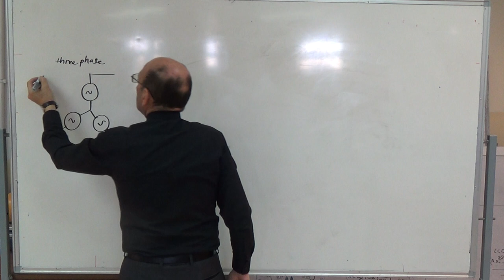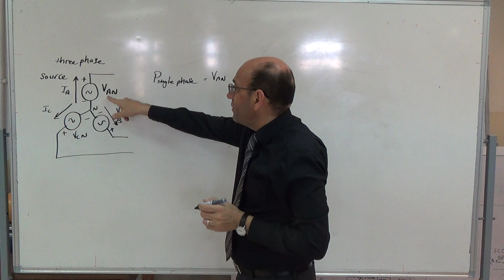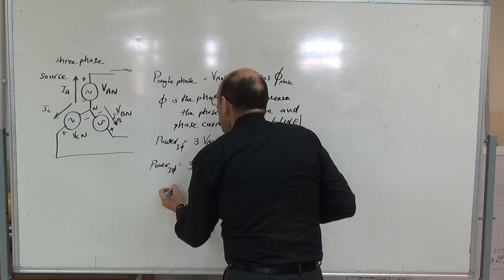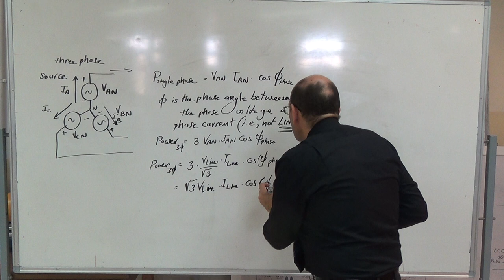The Phase Angle that is used in the Power Formula for 3 Phase, 7/2/2018